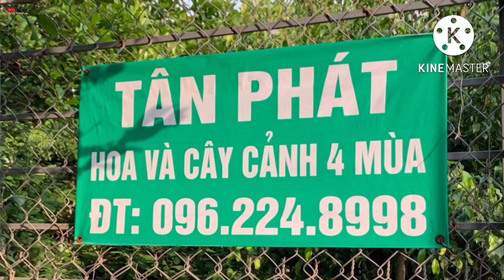Vườn bonsai TÂN PHÁT. Chuyên ký đá bonsai, cây cảnh 4 mùa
- Yêu quý, bảo vệ thiên nhiên.Khương Nguyễn 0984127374
- Nghệ thuật cây cảnh không giới hạn
- BBN xin chân thành cảm ơn quý vị, và các bạn...
* Để xem video có chất lượng tốt nhất quý vị cài đặt xem video trên youtube ở chế độ HD.
* vườn bonsai TÂN PHÁT VẠN PHÚC HÀ ĐÔNG . Chuyên ký đá làm đá bonsai, caay cảnh 4 mùa, hồ cá koi.